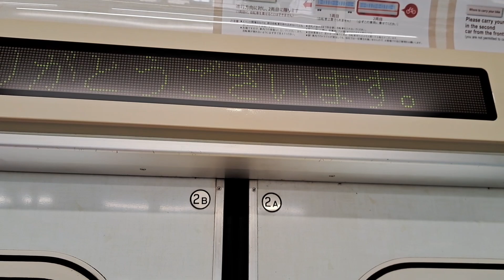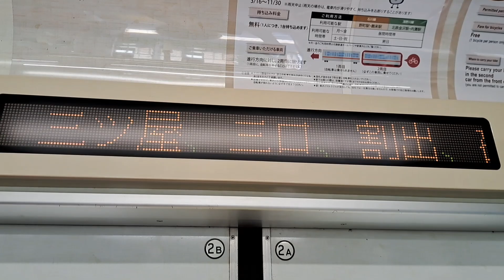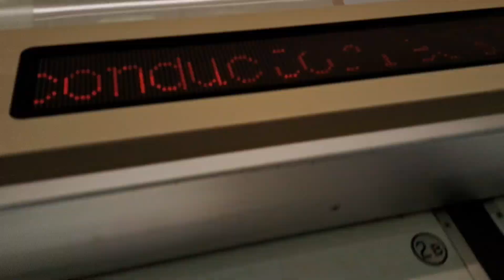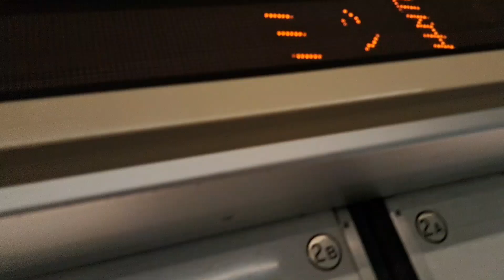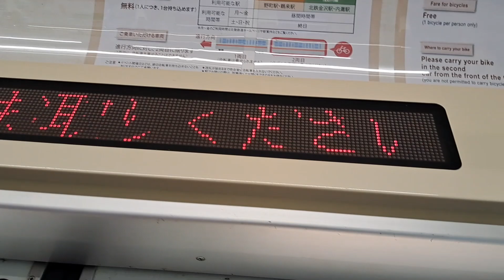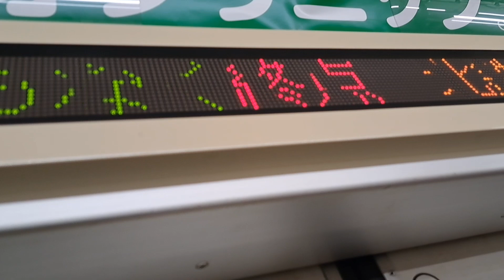日比谷線車両の再就職先‼北陸鉄道浅野川線に乗ってきた‼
チャンネルで使用させていただいてる音楽